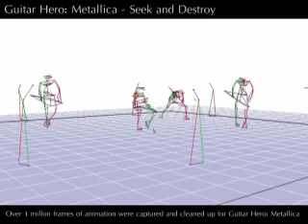Justin Parish Demo Reel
This is my motion capture demo reel